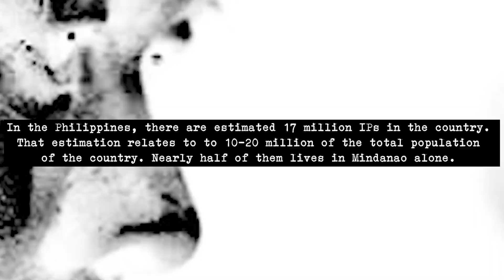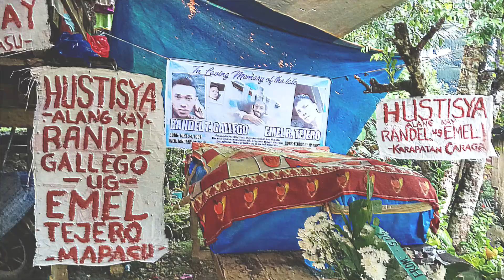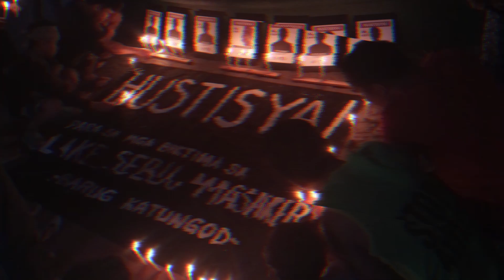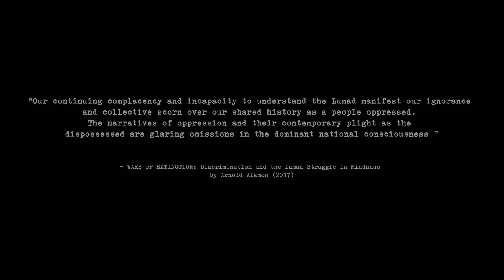Agathusia - IP (Official Lyric Video)